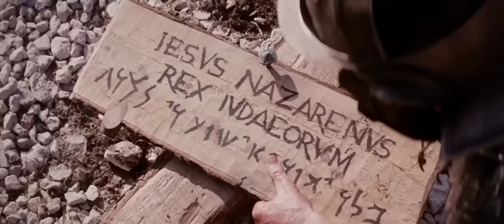A paixão de Cristo part 36 A cruz é levantada, assim como moíses levantou a serpente de bronze